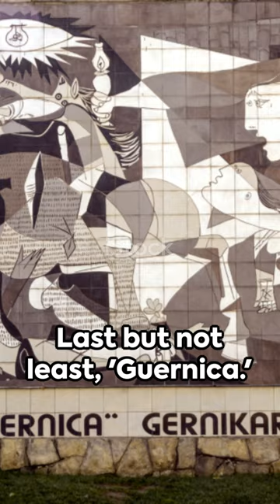Top 5 Masterpieces: A Quick Art Tour